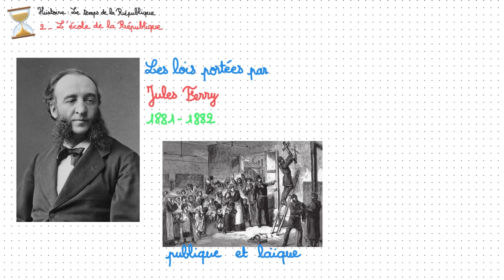L’école de la République - Histoire CM2 : Le temps de la République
Vidéo de la leçon d’histoire CM2 « L’école de la République », qui fait partie du thème « Le temps de la République ».